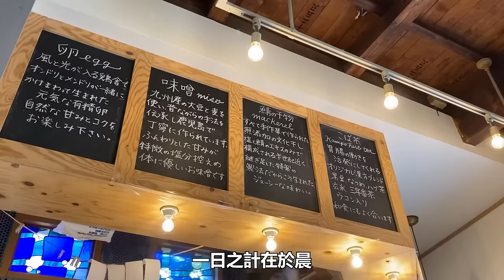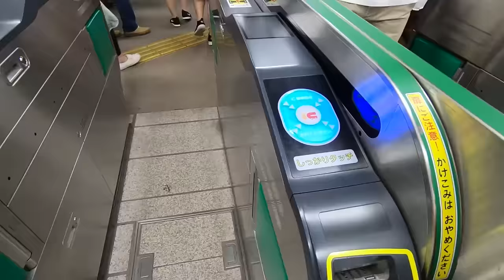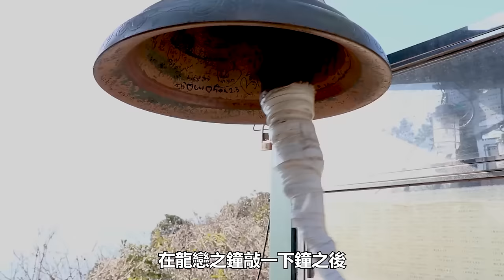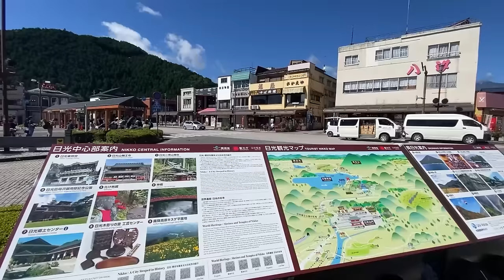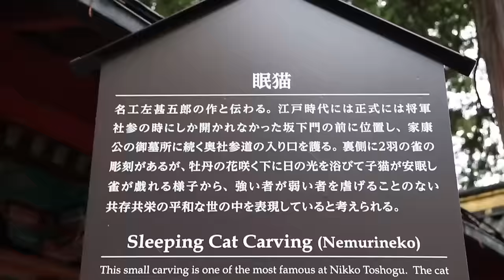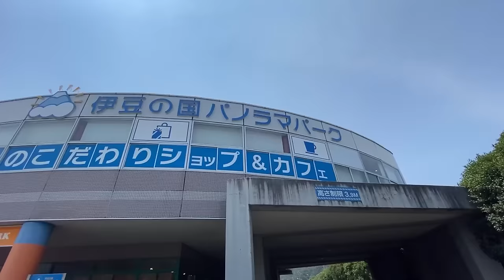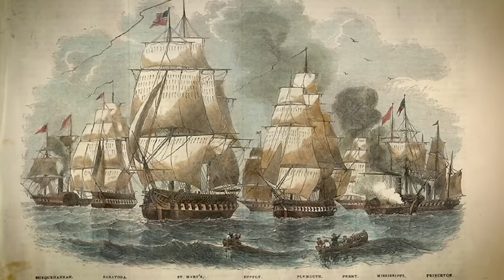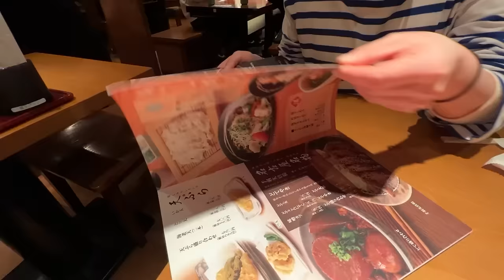東京近郊一日遊五選 鎌倉 日光 輕井澤 伊豆 秩父｜東京近郊一日遊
東京真的很好玩，在市區內玩個幾天不是問題、但行程的其中一天會不會想要換個心情離開這個大城市去看無敵海景、到Outlet血拚、爬個小山、拜訪古城、參觀國寶、或吃看看其地方的美食呢?本集影片包柏就來介紹五個從東京出發約一兩小時內就可以方便到達的一日遊景點。

位於神奈川的鎌倉江之島一帶，是來東京近郊旅遊的首選之一。交通方便且包含自然美景、美食、以及歷史文化，是一個即便第一次來東京自由行也可以安排的行程。

位於栃木県西北部的日光市，雖然人口只有將近八萬人，但總共面積達到1449平方公尺，超過台北市五倍的大小。有歷史也有自然，所以每年吸引約600萬人拜訪。

位於長野縣的軽井沢是東京人的度假勝地之一，紅葉、雪景、美食、購物應有盡有。而且距離東京搭乘新幹線只需要一個小時左右的時間即可到達。兩天一夜遊是首選，但如果來東京天數不多又想要去個近郊晃晃的話，一日遊也是絕對沒有問題。

相信大家都有聽過伊豆這個地名，這裡是東京居民周末很喜歡自駕遊的地方。伊豆半島本身的面積有1400平方公里。大概有五個台北市，或是東京23區兩倍多的大小。可以觀賞的自然人文景觀真的很多，如同熱海一樣，也有很多很棒的溫泉旅館。通常要兩天一夜遊才可以玩的透徹，但沒有時間的話，我們可以用一日遊的方式玩遍伊豆的幾個知名景點。

秩父市位於埼玉県的西部。人口雖然只有六萬人，但面積達578平方公里，大概是台北市的兩倍大。是一個富含自然以及歷史景觀的城市，也是東京近郊可以看到雪的地方。